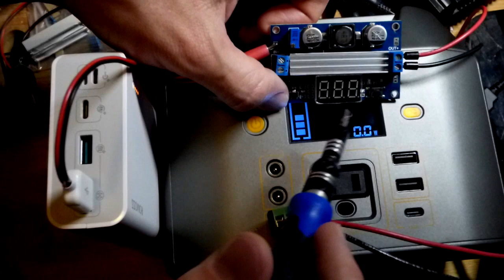First attempt using USB power bank and boost converter to charge a solar generator by electronzap